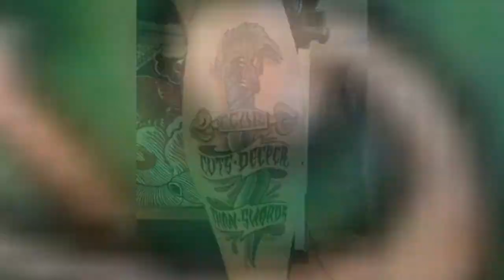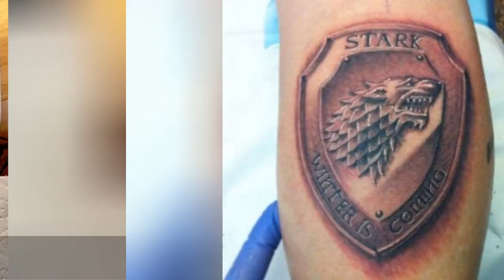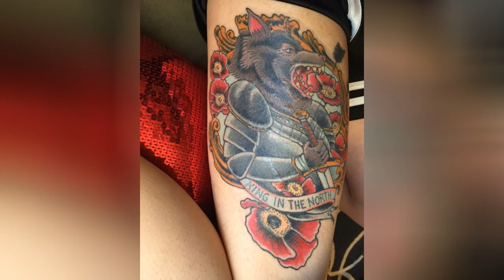34 Best Game Of Thrones Tribute Tattoos !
When it comes to tattoos spawned by TV shows,youd be hard pressed to find a more popular choicethan the mighty Game of Thrones. From the prancing lion banner of House Lannister to full portraits of the formidable Daenerys Targaryen, GOT has inspireda plethora of unique and creative designs from fans across the globe. Now there are a few movies that undoubtedly have more tattoos credited to them  Star Wars, Batman, Spiderman, Pirates of the Caribbean, Lord of the Rings, and possibly even Harry Potter. But those are movies, not TV shows. It should also be noted that this is
0:00 - Intro
0:00:12 - White Walker Nights King
0:00:21 - Tyrion Imp Tattoo
0:00:30 - Best Game Of Thrones Tattoos
0:00:39 - House Stark Game Of Thrones Tattoo
0:00:48 - House Stark Tattoo
0:00:57 - A House Stark Gameofthrones Tattoo
0:01:06 - Hound Gameofthrones Tattoo
0:01:15 - King Slayer Tattoo
0:01:24 - Hound Gameofthrones Tattoo
0:01:33 - 3Egame Of Thrones Tattoo
0:01:42 - Game Of Thrones Tattoo Best
0:01:51 - Hond Game Of Thrones Tattoo
0:02:00 - Raven Game Of Thrones Tattoo
0:02:09 - Baratheon Vs Lannister
0:02:18 - Throne Game Of Thrones Tattoo
0:02:27 - Valar Game Of Thrones Tattoo
0:02:36 - Mural Game Of Thrones Tattoo
0:02:45 - Valar Morghulis Tattoo
0:02:54 - Game Of Thrones Tattoo 3E
0:03:03 - Tyrion Imp Tattoo
0:03:12 - Daenerys Game Of Thrones Tattoo
0:03:21 - Daenerys Game Of Thrones Tattoo
0:03:30 - Raven Game Of Thrones Tattoo
0:03:39 - Fear Cuts Deeper Than Words Tattoo
0:03:48 - Wer33 Game Of Thrones Tattoo
0:03:57 - Crow Game Of Thrones Tattoo
0:04:06 - The Hound Game Of Thrones Tattoo
0:04:15 - Valar Morghulis Tattoo
0:04:24 - Housestark Game Of Thrones Tattoo
0:04:33 - Raven Game Of Thrones Tattoo
0:04:42 - Dragons Game Of Thrones Tattoo
0:04:51 - White Walker Nights King
0:05:00 - Housestark Game Of Thrones Tattoo
0:05:09 - Stark Game Of Thrones Tattoo
0:05:18 - A House Stark Gameofthrones Tattoo
0:05:27 - Khal Drogo Game Trones Tattoo
0:05:36 - Valar Morghulis Game Of Thrones Tattoo
0:05:45 - Hond Game Of Thrones Tattoo